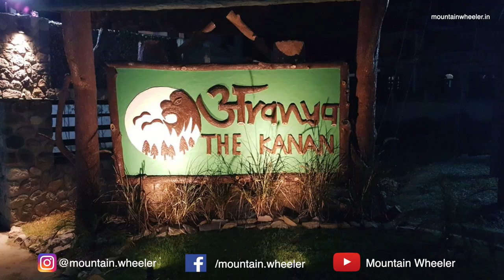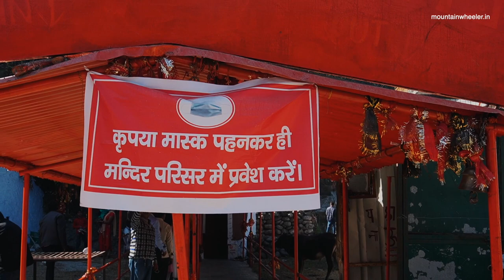Girija Devi Mandir Ka SACH | I stayed at Aranya The Kanan Resort, Ramnagar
Girija Devi Mandir is a popular temple in Uttarakhand. This holy place is also known as Garjia Mandir. Girija Devi Temple is situated in Garjiya at a distance of 12 KM from Ramnagar. This temple is built on a rock in the middle of river Kosi and visited by thousands of devotees during Kartik Poornima. This temple was very less known till 1940 but in recent years, the modern-day temple was restructured in the year 1970.
It is believed that the rock on which the temple is located came down during a flood in river Kosi.

When you visit Ramnagar for Jungle safari in Jim Corbett national park you can visit this temple.

Also, if you are looking for a good resort to stay you can give a shot to Aranya The Kanan Resort. it is away from the hustle and bustle of the city and, surrounded by the greenery.

Aranya The Kanan Resort, Ramnagar:
(Pls, give my reference)

In this video:
00:00 - Intro
00:07 - Aranya The Kanan Resort
01:41 - Cinematic shots
03:23 - Girija Devi Mandir History
04:29 - Temple visit
07:43 - Comming up next

✔ "My equipment: "